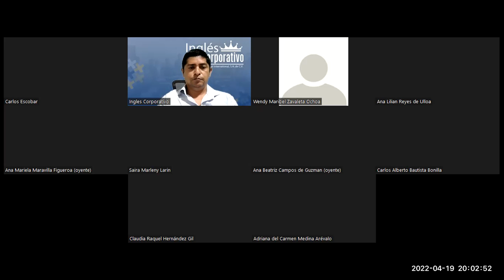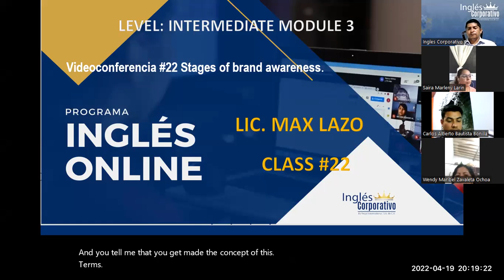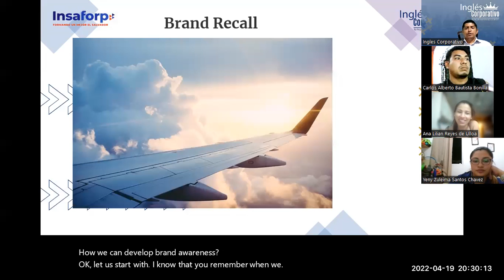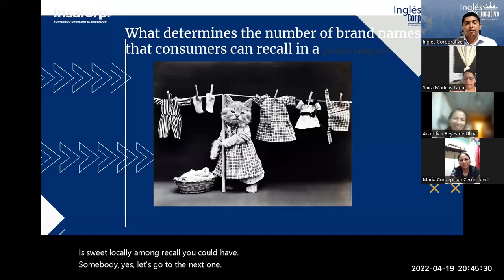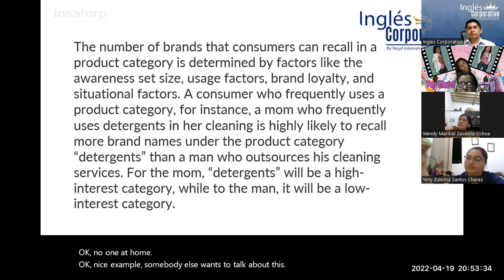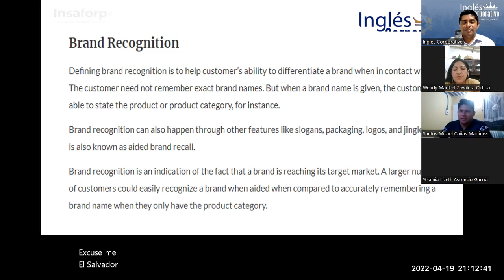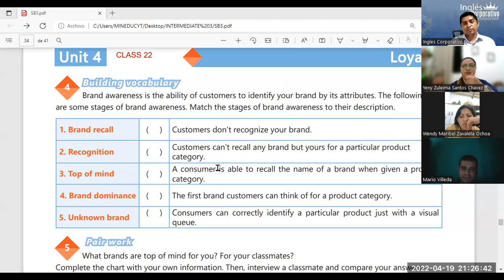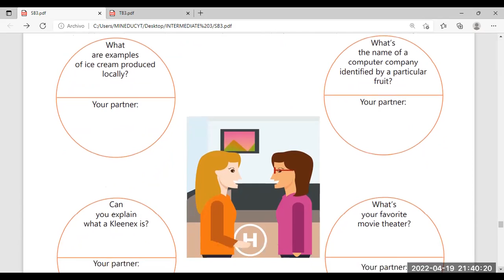Ingles Corporativo-Videoconferencia #22 Stages of brand awareness.